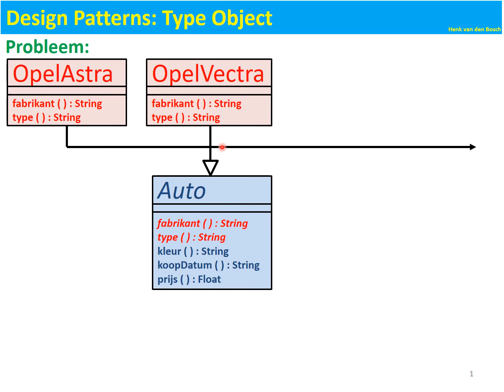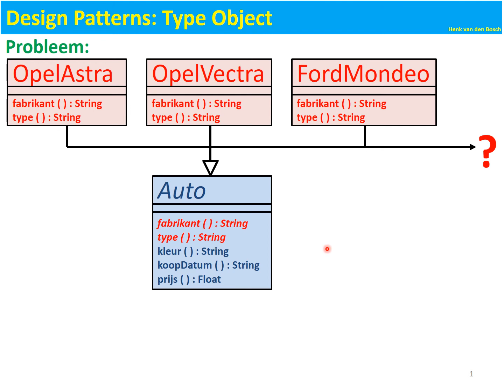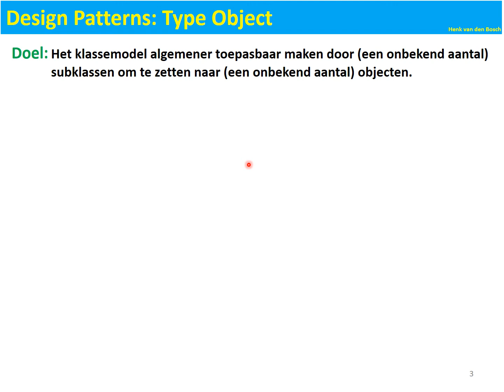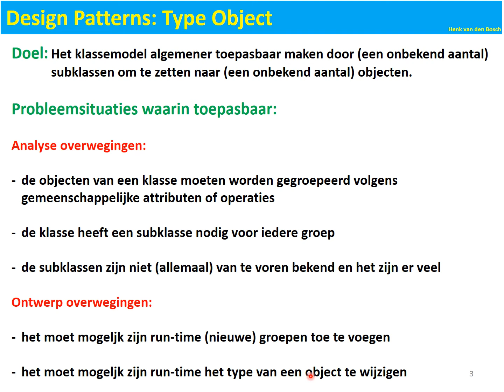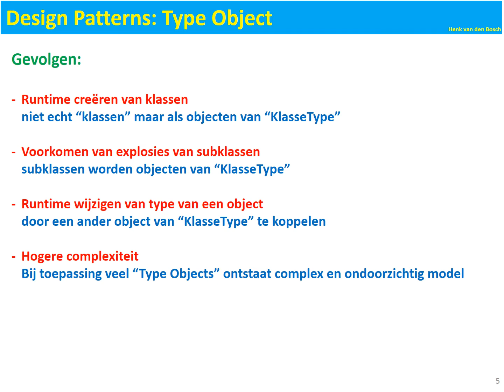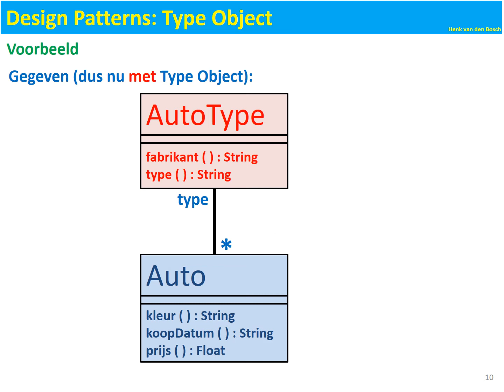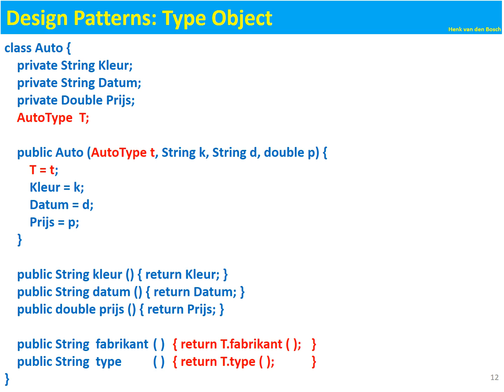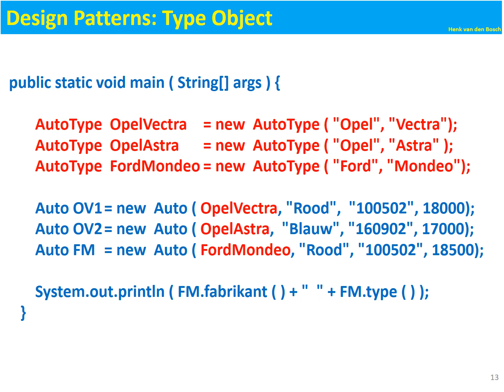IoT 6 5 Type Object